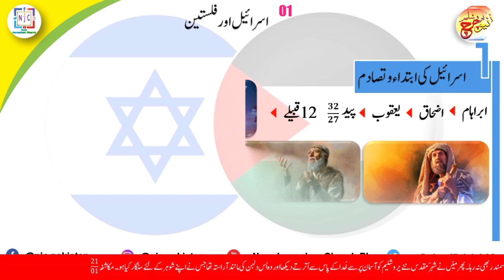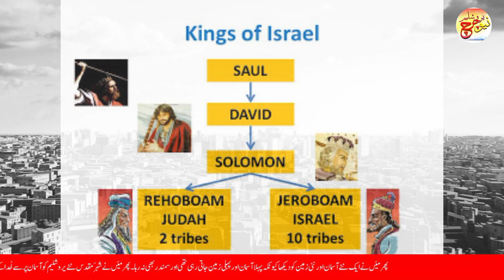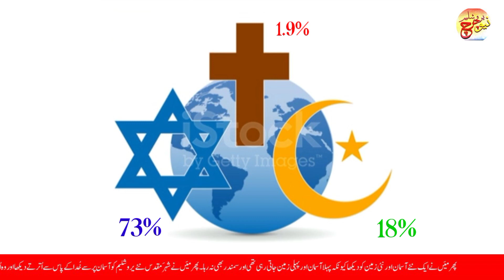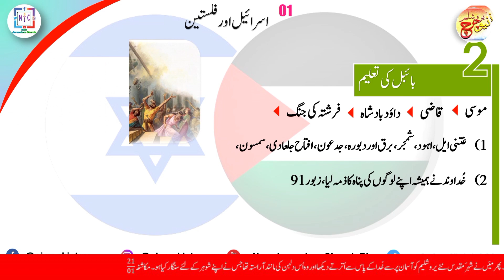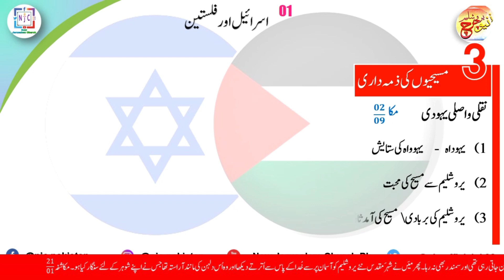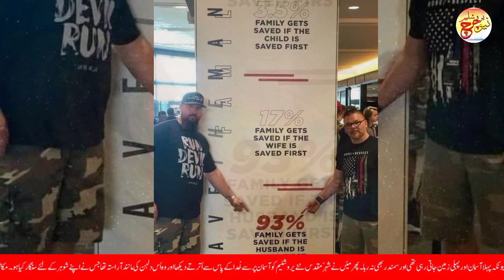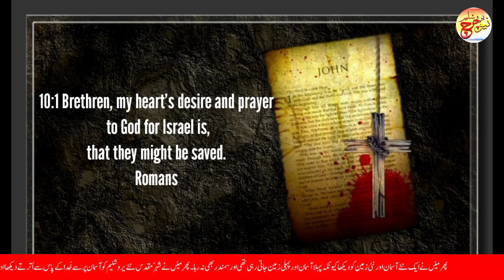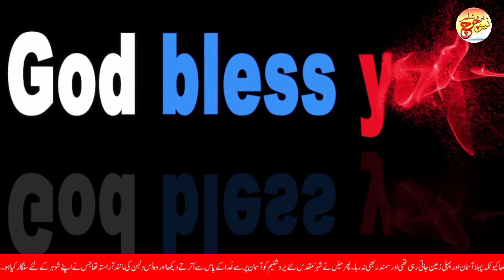Unveiling Divine Legacy: Israel and Palestine - A Biblical Journey Through Blessings and History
Shalom

Israel&Palestine, two lands deeply entwined in history and conflict, have long captured the world's attention. In the heart of this tumultuous region lies the age-old conflict between two distinct peoples with claims rooted in a shared Biblical heritage. This video embarks on a journey to unravel the blessings, complexities, and the quest for independence that have shaped this land.

0:00 -
0:50 -
1:05 -
1:49 -
2:21 -
3:14 -
4:37-
6:00 -
6:55 -
8:21 -
10:13 -
11:40 -
13:38 -
14:02 -
15:00 -

Blessings and Biblical Roots:

The region's significance is undeniably tied to its role in the Abrahamic faiths. For Jews, Christians, and Muslims, this land holds sacred sites with profound historical and spiritual importance. From the Holy City of Jerusalem to the historical roots of the Israelites, this video explores the blessings these lands bestow.

Historical Background:

The modern conflict finds its roots in the late 19th and early 20th centuries when tensions between Jewish and Arab communities began to escalate. The collapse of the Ottoman Empire and British Mandate in Palestine set the stage for more profound struggles.

Israel's Independence (1948):

On May 14, 1948, David Ben-Gurion declared the establishment of the State of Israel, marking a pivotal moment in the region's history. The declaration was met with both international recognition and vehement opposition from neighboring Arab countries, leading to the First Arab-Israeli War.

Palestine's Statehood Aspirations:

The conflict has also given rise to the Palestinian struggle for self-determination. The Palestinian National Authority was established in 1994, but the quest for an independent Palestinian state remains unfulfilled.

Ongoing Conflict:

The Arab-Israeli Wars, the Six-Day War, and numerous conflicts and peace negotiations have defined the ongoing turmoil in the region. The status of Jerusalem, borders, settlements, and refugees remain contentious issues.

Two Peoples, One Land:

Israel and Palestine, despite their many divisions, are two nations deeply connected to the same historical and spiritual landscape. Understanding their intertwined narratives is crucial for any meaningful discussion about the path to peace.

Conclusion:

This video aims to shed light on the blessings, historical complexities, and the quest for independence that have shaped the Israel-Palestine conflict. It's an exploration of the shared past, divergent narratives, and the hope for a peaceful coexistence in this sacred land.

Christian prayers for Jerusalem often draw inspiration from the Bible, particularly from verses that reflect their spiritual connection to the city. One notable Bible verse that is often included in Christian prayers for Jerusalem is:

Psalm 122:6 (NIV): "Pray for the peace of Jerusalem: 'May those who love you be secure.'"

This verse, found in the Book of Psalms, emphasizes the importance of praying for the peace and security of Jerusalem. Christians often incorporate this verse into their prayers, as it underscores the desire for harmony in a city that holds immense religious significance to them and to other faiths as well.

Additionally, Christians may include passages from the New Testament that reference Jerusalem, such as passages about Jesus' ministry and the events leading up to his crucifixion and resurrection. These passages help Christians connect their faith to the city's history and significance, and they serve as a reminder of the pivotal role Jerusalem played in the life of Jesus and the early Christian community.

Music Provider 🎶